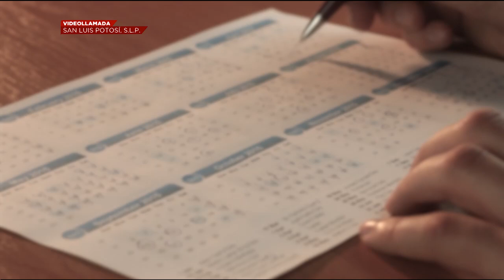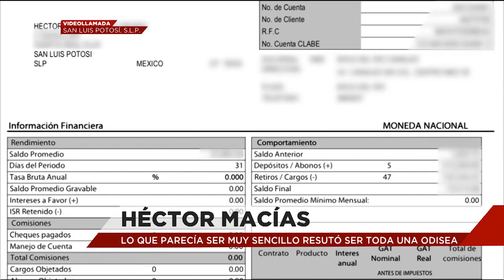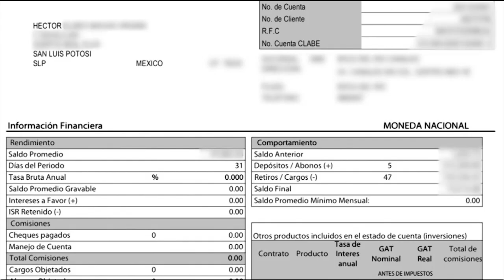Un seguro poco seguro | A Quien Corresponda